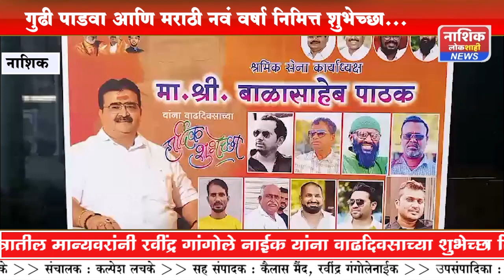बाळासाहेब पाठक यांच्या डॉ. बाबासाहेब आंबेडकर जयंती, गुढी पाडवा आणि मराठी नवं वर्षा निमित्त शुभेच्छा.